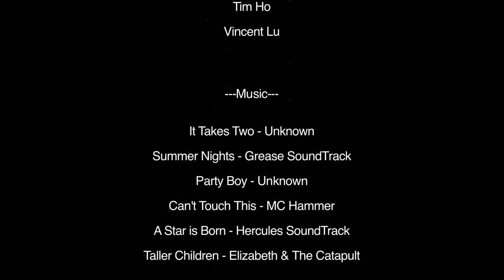WET PAINT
Thanks for coming out early to help!!
Everyone did a great job!

Please Comment & Rate!! We are just starting with this and would love some helpful feedback! This video was shot with Derek's 7D!!

typo in credits : Vincent Liu (Sorry Vin! ) Amanda Lee (also filmed)